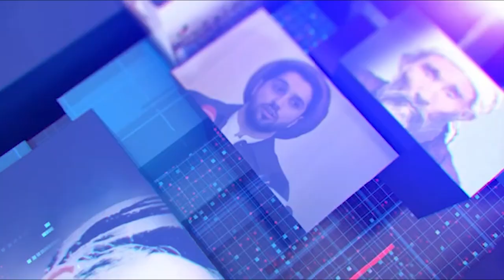Hazara World 6pm News 8 October خبرهای ساعت۶ هزاره ورلد ۱۷ میزان ۱۴۰۳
• خانواده‌های ایرانی جلوی درب مدارس می‌ایستند و مانع ورود کودکان ۷ ساله افغانستانی می‌شوند
• یک عالم دینی در مراسم خاک سپاری یک مرد از باشندگان کاپیسا، می‌گوید که «قاتل نزد امیرالمومین» است
• جبهه اقتدار مردم در حمله‌ای چریکی، پوسته طالبان در منطقه شیدای شهر هرات را هدف قرار داد
• بازداشت‌ها و بازرسی خانه‌ها در دره پنجشیر به دنبال حمله به قرارگاه طالبان آغاز شده‌است
• یک جنگ‌جوی طالبان در بدخشان زنی را به دلیل رد درخواست ازدواجش به قتل رساند
• ارتش اسرائيل با ۱۰۰ هواپیما به جنوب لبنان حمله کرده است
• ترامپ :۱۳ هزار مهاجر قاتل وارد امریکا شده اند